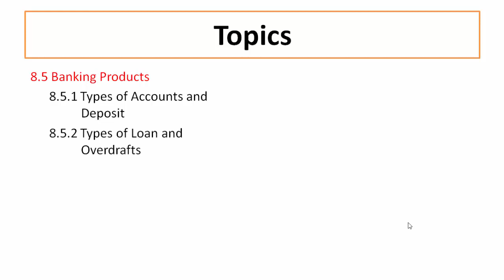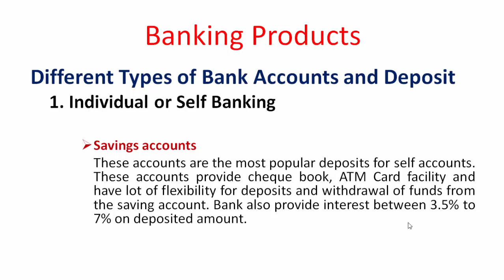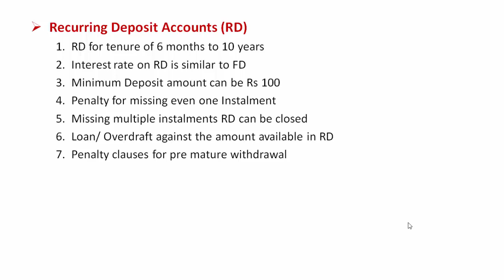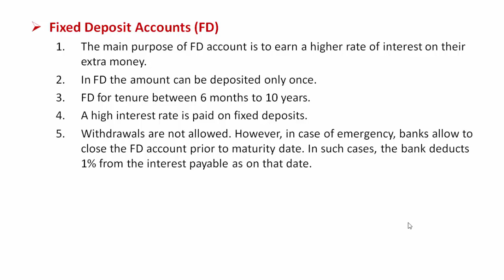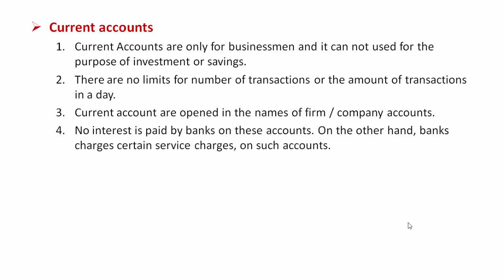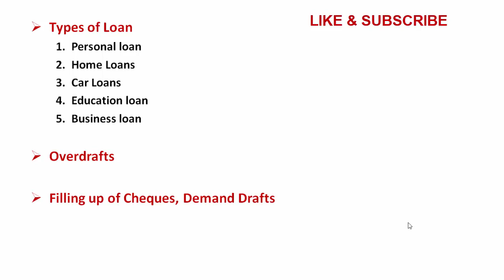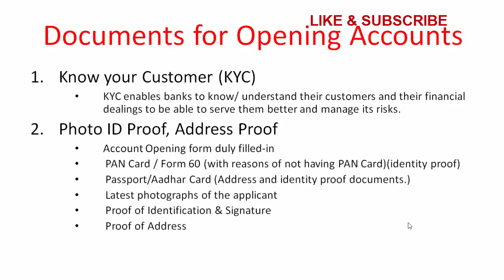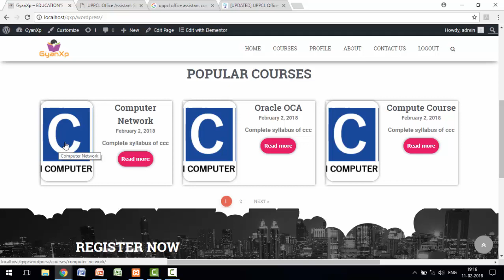APPLICATION OF DIGITAL FINANCIAL SERVICES (Part-2) || CCC Computer Course in Hindi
8.5 Banking Products
8.5.1 Types of Accounts and Deposit
8.5.2 Types of Loan and Overdrafts
8.5.3 Filling up of Cheques, Demand Drafts
8.6 Documents for Opening Accounts
8.6.1 Know your Customer (KYC)
8.6.2 Photo ID Proof, Address  Proof
8.6.3 Indian Currency